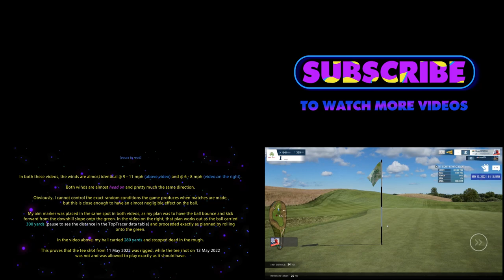WGT Golf. PROOF of rigging. Same hole @ Erin Hills under virtually the same conditions.